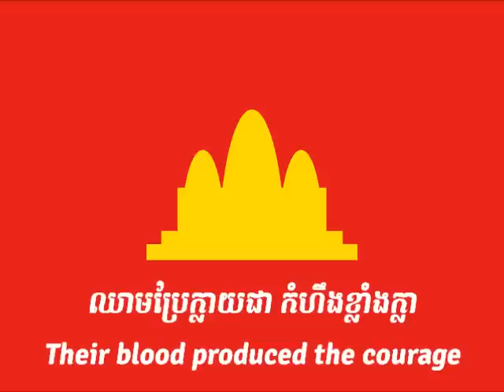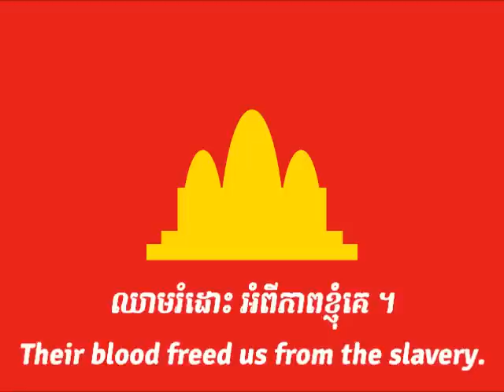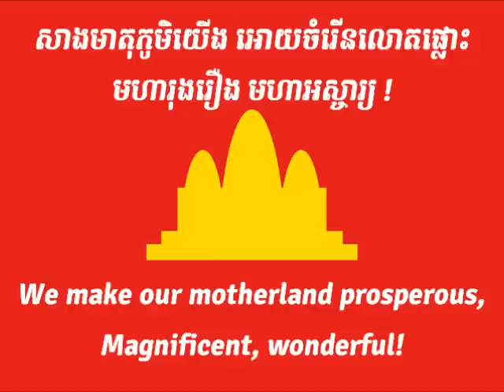Anthem of the Democratic Kampuchea - ដប់ប្រាំពីរមេសាជោគជ័យ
Democratic Kampuchea lived between 1975 and 1979, but the anthem was in use only from 1976 until the collapse of the country.
(And no, I don't support the Khmer Rouge, I just made a video about its anthem.)